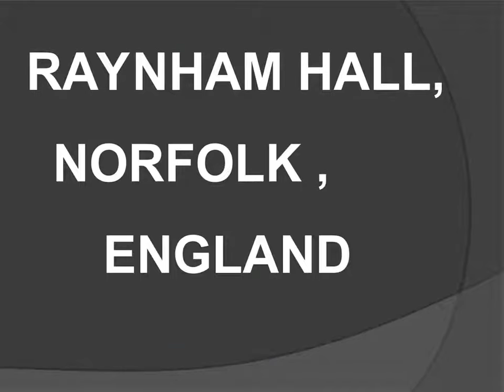TOP 5 HAUNTED PLACES